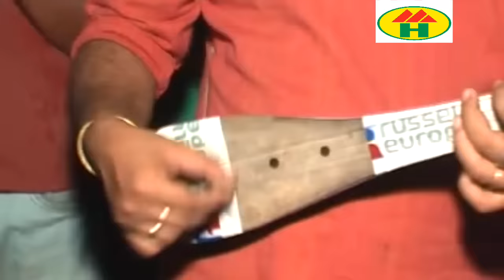Shekhor - Hindu Musolmaner Prem | হিন্দু মুসলমানের প্রেম | গ্রামীন কিচ্ছা | Grameen Kiccha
Hindu Musolmaner Prem | হিন্দু মুসলমানের প্রেম | গ্রামী কিচ্ছা | Grameen Kiccha
by Shekhor
Direction" Shawkat